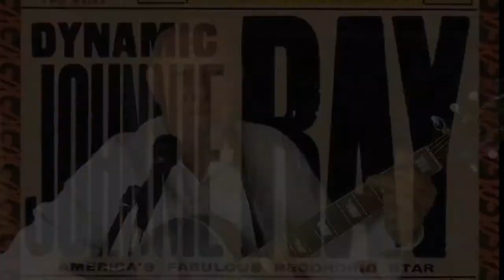WALKING MY BABY BACK HOME (Johnny Rae: 1952 )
A song written in the 1930s by Roy Turk and Fred Alhert, resurrected in 1952 by Johnny Rae. What courting was like once upon a time. Always found the "talcum powder" were a bit strange...